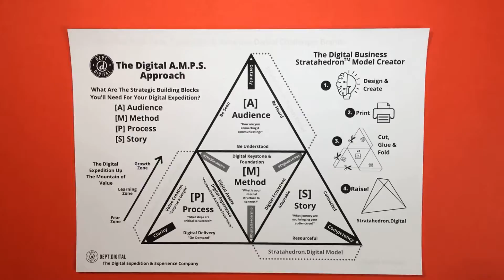Stratahedron Build Digital Strategy Model [timelapse]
Stratahedron Build Digital Strategy Model

Go to Stratahedron.digital to make yours

Digital Leadership Podcast interviews by Doyle Buehler - The Digital Entrepreneur

For speaking engagements and interview requests for digital strategy, social media and online marketing

Get a copy of the international best seller - Breakthrough - Unleash Your Remarkable Brand Value, Influence & Authority